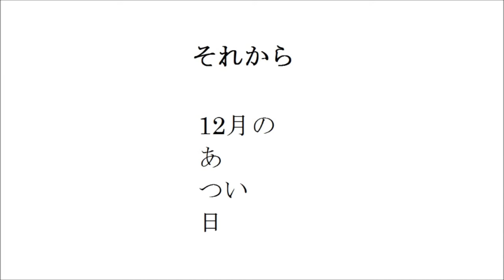私は神です （詩 絵画 フルート 即興音楽 Japanese）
私は神です

私の世界を
あなたが見ることはありません。
あなたの世界を
私が見ることはありません。

仮に現実が一つだったとしても
私は私の脳でそれを歪めています。
あなたもあなたの脳で歪めています。

もし私があなたの世界を見ることができたら
私はあなたです。

仮に現実がなかったとしても
私の脳は幻の現実を見ます。

ところが
私の世界の中には
あなたの世界があるのです。
それはただの思い込みです。
あなたも同じ思い込みをしています。

でも実は
思い込みではないかもしれないのです。
私は私の世界から出たことがありません。
だからそれが思い込みだと
断言できないのです。

もしかすると
この世界は
私の世界しかないのかもしれない。
私の世界だけがあって
あなたの世界も
彼女の世界も
ないのかもしれない。

この世界が
私の世界だけだったとしても
無数の世界からできていたとしても
私が私である限り
私は私の世界しか
知り得ません。
だから同じことです。

私は
生まれてから
死ぬまで
あるいは
生まれる前から
死んだあとまで
現実に触発された
あるいは
現実に無関係な
夢を見ているのです。
目覚めているときも
眠っているときも。

私が風邪をひくと
世界も風邪をひきます。
私が満腹になると
世界も満腹になります。

私があなたの存在に気づくと
世界にあなたが現れます。
私があなたを忘れた時
あなたは世界から消えます。

私の後ろにあるものは
私が振り向いたとき
初めて姿を現すのです。

地球の裏側で
苦しんでいる人がいたら
それは
私がそうさせているのです。
私がその苦しみを
本当になくそうとすれば
なくなります。
テレビの中の
セレブが幸せなのは
私がそうさせているからです。
私が願えば
その人は
奈落の底に落ちます。

恐ろしいことです。
私は神なのです。
私が苦しんでいるのは
神である私が
そうさせているのです。
私が幸せなのは
私がそう願うからです。

あなたは
この詩を読んで
ナンセンスだと思うでしょう。
私が
そう思わせているからです。

あなたは
この詩を読んで
でも
あなたの世界の私を作ったのは
あなたの世界の
神であるあなたなのです。